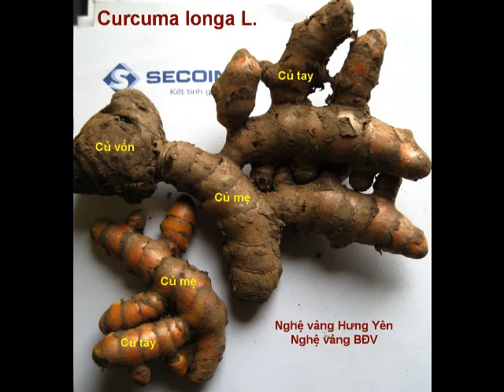Chế biến nghệ đen qui mô hộ gia đình (new)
Qui trình ướt chế biến nghệ đen được thực hiện tại gia đình anh Phạm văn Tân (Đội 3, thôn Thị Trung, xã Đình Dù, huyện Văn Lâm, tỉnh Hưng Yên, mobile: ). Cần biết chi tiết xin gặp Ks.